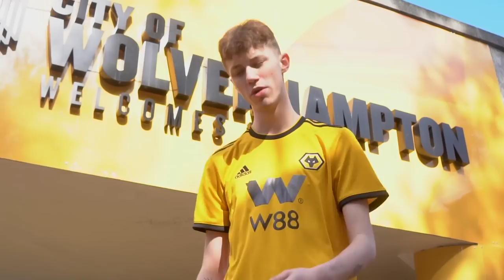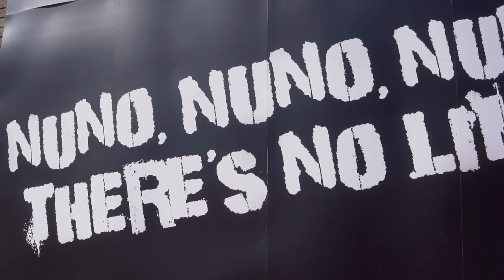Primez - Willy Boly (Official Video)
Produced by: mbwav
Mixed by: Primez
Video Directed & Edited by: InTheLens